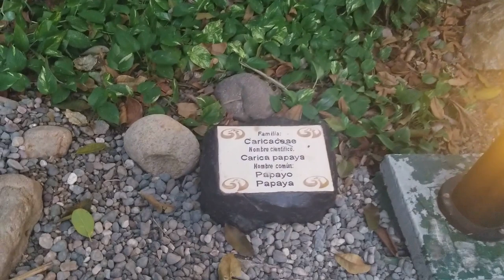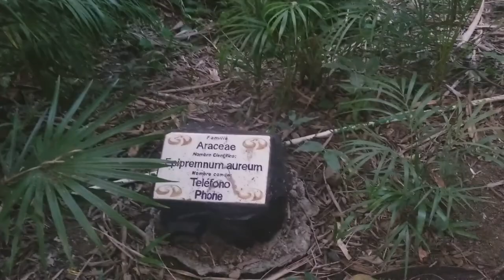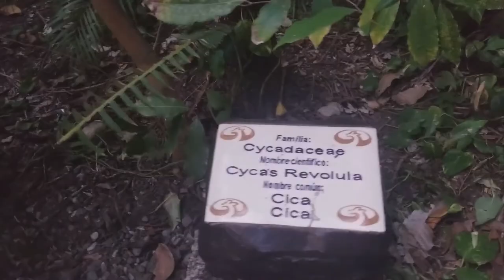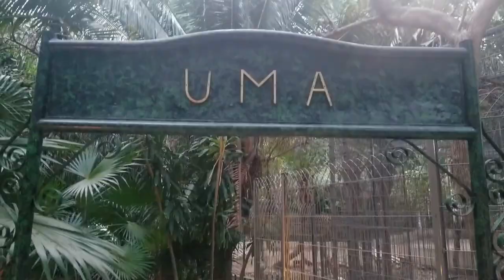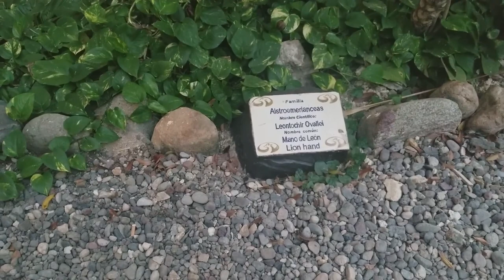Leave Today | EPS 27 - Tour of Grand Palladium Puerto Vallarta AKA Kat Takes the Long Way Back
Today's the day to wander around the resort, but what starts out as a proper tour, turns into Kat just taking the long way back to her room! When it's lush jungle bumping up against gorgeous beach...how can you not?

Song: Man

Artist: NoMBe
Song: Take Me Down to the Fashion Show

Artist: Cxdy
Song: Turbo